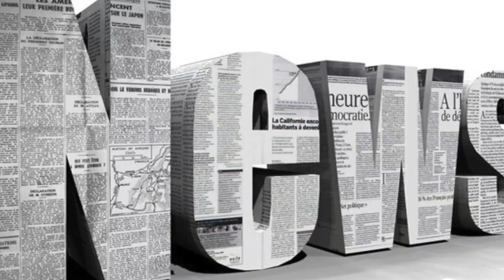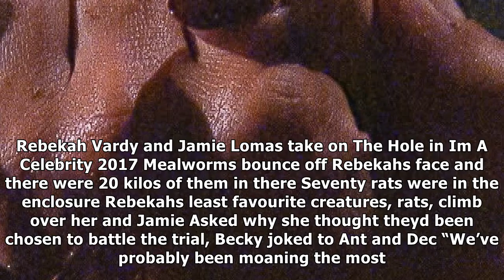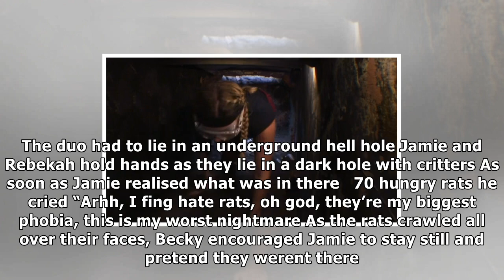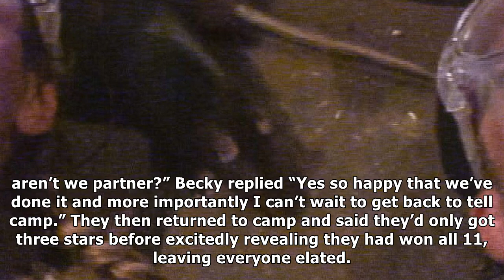I'm a celebs jamie lomas has terrifying close call with a crocodile after it rests its head on his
I'm a celebs jamie lomas has terrifying close call with a crocodile after it rests its head on his neck| Daily News TV
REBEKAH Vardy and Jamie Lomas bravely lay down in a pit stuffed with bugs, rats and 12 very nosy crocodiles one of which rested its face on Jamies nec...